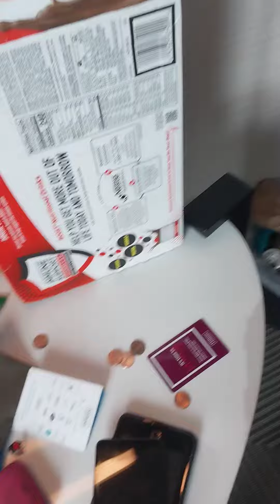my mother would say this but she is this....please watch and share thanks